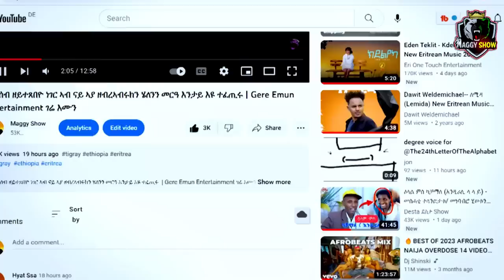🛑ትዝክርዎም ዶ እዞም ስብኣይ (እንዲሪሊ ላ ላ ይ) ኣብ ምንታይ ኩነታት ይርከቡ | ናይ ቲክቶክ ጽላለ ናበይ ገጹ